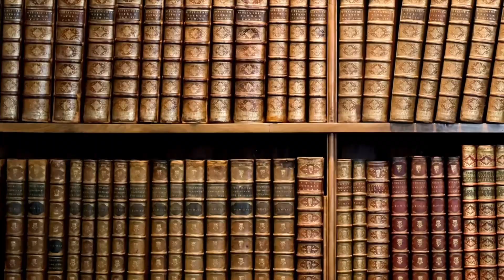964- L'invasione francese della Sardegna [Pillole di Storia]